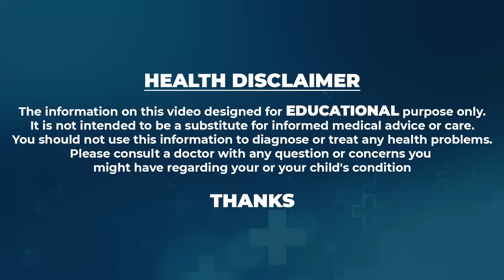Dr Movva Srinivas :ఇండియన్స్ ఈ ఫుడ్​ ఐటమ్స్​కు దూరంగా ఉంటే చాలు -ICMR Dietary Guidelines For Indians